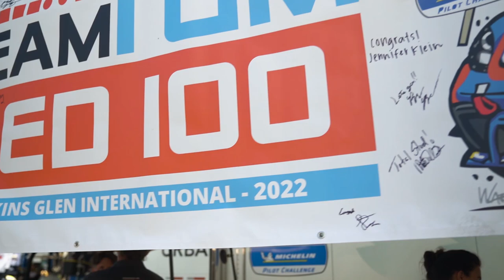100 Race Starts - TeamTGM Owner Ted Giovanis by Overtake Media 2022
GEAR:
Sony A7iii
DJI Ronin-SC Gimbal
Audio:
Rode VideoMicPro
Tascam DR-10L (x2)
ZOOM H1n Recorder